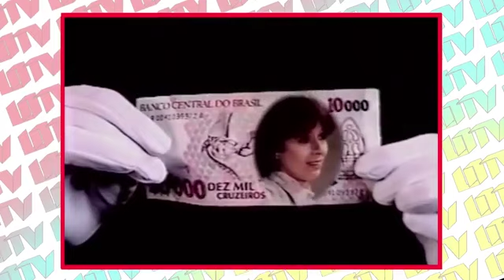Casa da Angélica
Casa da Angélica, o programa de estreia de Angélica no SBT, o começo do fim de sua amizade com a Mara Maravilha.

Postagem do TBT de Mara Maravilha com Angélica – Instagram da Mara